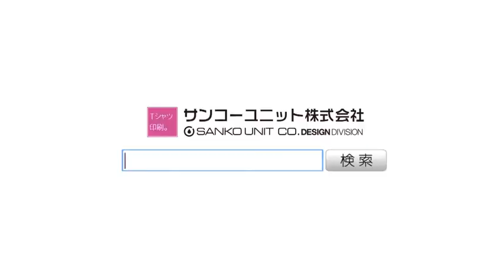ヤツルギ出演CM（サンコーユニット） .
見せてやるぜ！俺の木更津スピリット！！
千葉・木更津を舞台にしたご当地ヒーロー「鳳神ヤツルギ」が
さらにパワーアップして招来！！